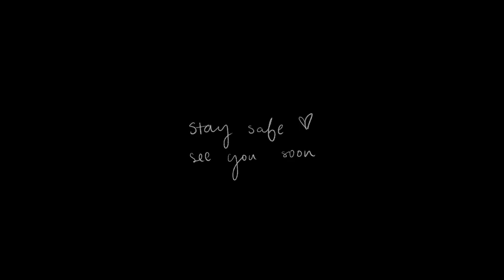[vlog] what i've been up to this summer | wine & charcuterie, berry picking, sangria nights ✨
hi friends i'm back!

sorry i've been a little mia lately, i just started a new job so just trying to get in the right pace of things. ALSO i mentioned this in the video but i got a skin tag removal surgery on my eyelid recently! so i didn't want to film anything exciting with the huge scar on my eyelid so i decided to just put together a little vlog of what i've been up to this summer lately.

this vlog spans over roughly 2 weeks (?) of activities including wine & charcuterie nights, wine tasting, berry picking, and sangria nights! i found the BEST sangria in a bottle and it's called "boones" so if you guys want to try it out i *highly* suggest it!! i think it's a local BC brand so you can probably find it at any BC liquor store!

honestly it has been such a breath of fresh air to be able to hang out with my friends/go out and do summer activities this year. it feels so good to have an excuse to dress up in cute outfits!

love,
sara

⌠edited by⌡

⌠tunes⌡

⌠equipment⌡

Hi guys! My name is Sara. On my channel you'll find videos about food, vlogs, chit chats with friends, and everything else. Thanks for stopping by and I hope you enjoy!